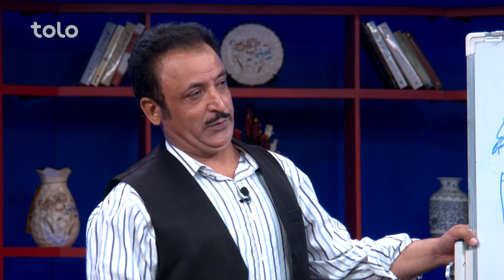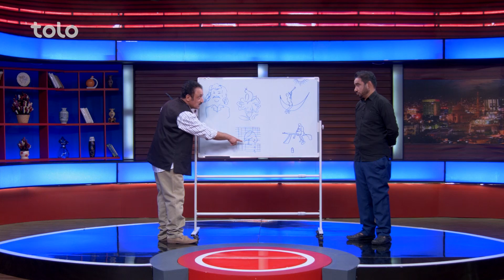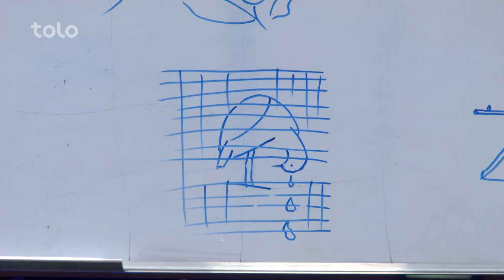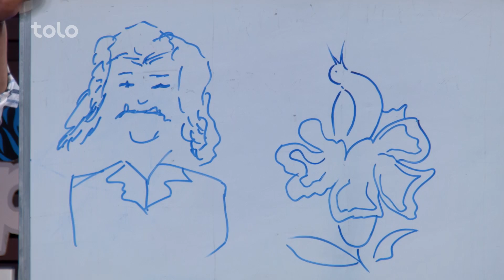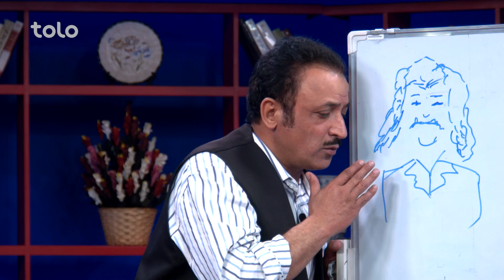Emshab - Episode 13 | امشب - قسمت سیزدهم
موضوع این برنامه امشب کارتون است و سید عابد حجت در مورد صحبت می‌کند.

در بخش دوم یلدا علی در مورد قدیمی ترین کارتون های جهان معلومات می‌دهد.

در بخش دیگر برنامه راحیل رووفی، روانشناس در مورد تاثیر کارتون بر روان کودکان حرف میزند.

در بخش چهارم برنامه رامین به شهر می‌رود و از مردم در مورد این که آیا کارتون میبینند یا خیر، می‌پرسد.

در بخش آخر برنامه ابراهیم عابد با عبدالباقی سخنور طنز زیبایی مرتبط به موضوع برنامه را اجرا می‌کند.